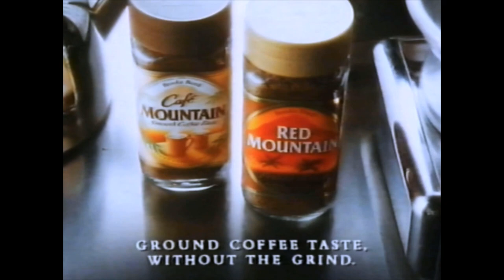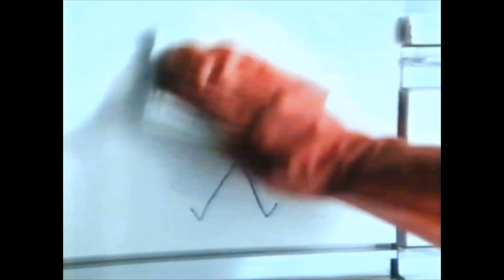Video History Snippets - TV Advertising #33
This video contains a selection of 20 TV Advertising commercials from Australian/ English Television. These videos are sourced from old VHS Tapes found at Garage Sales, Charity Shops, Online and from the attic.
This is a hobby of mine to somehow preserve history and also provide some memories for people to look back on.
I look at this as community service, it takes time and money to collate these videos, digitize and upload and from time to time there will be inadvertent copyright, so you may see some vision missing or sound muted, my intention is to be respectful of copyright, I don't derive money from these videos but more than happy for any content owners to make some money through advertising on my video uploads.